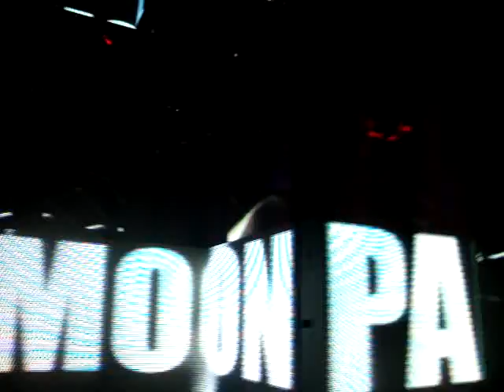Hernan Cattaneo @ Moonpark XXIV (14-04-2012) - Parte 4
Nikko Z - The Lizard King (Original Mix)